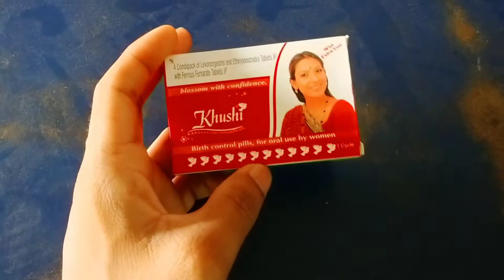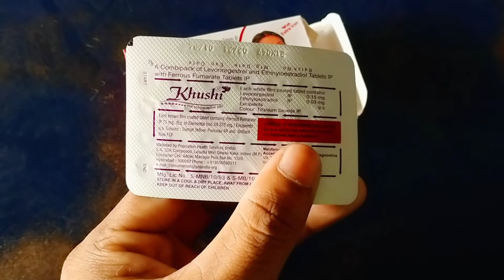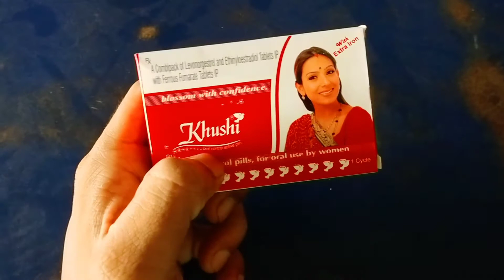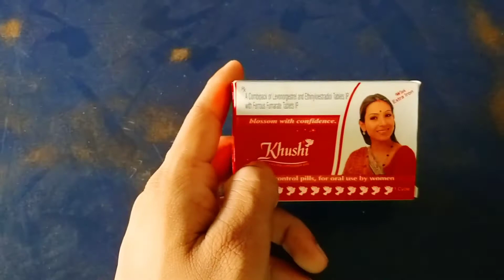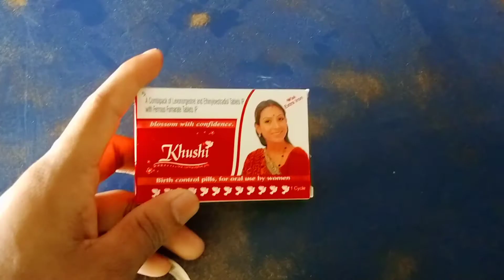Khushi, Oral contraceptive pills, full review in bengali, how to use Khushi tablet in bangla,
Khushi tablet,
1.Use
2.Dosage
3.Price